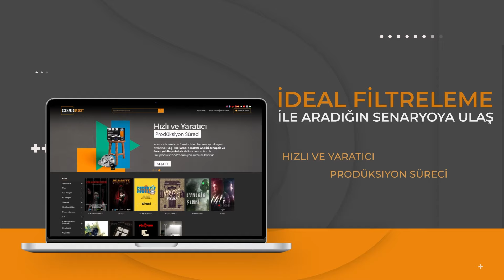SCENARIOBASKET.COM TANITIM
Senaryo yazımının ve film yapımının aynı çatı altında buluştuğu bir platform olarak scenariobasket.com, Dünya'nın dört bir yanından yetenekli senaristlere ve deneyimli yapımcılara ev sahipliği yapmaktadır. Biz, yaratıcılığın ve sanatın gücünü anlayan bir ekibiz ve bu değerleri desteklemek için buradayız. Senaristler, eserlerini kendi alanlarında uygun kategorilere göre düzenleyip paylaşabilirler. Yapımcılar ise filtreler ve arama seçenekleri kullanarak ihtiyaçlarına uygun senaryolara kolayca erişebilirler.